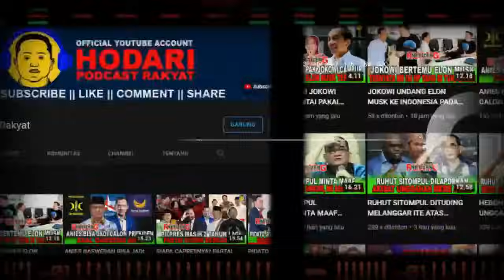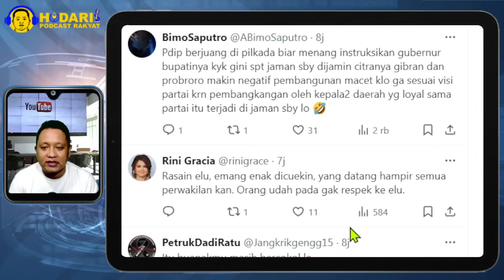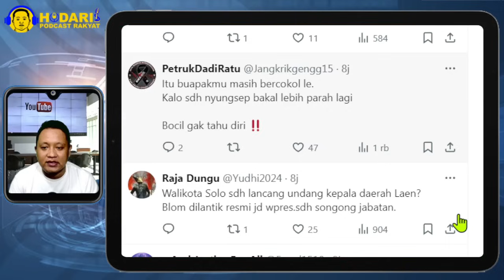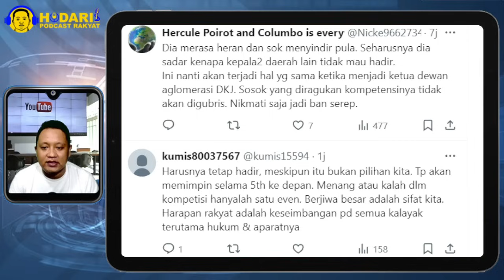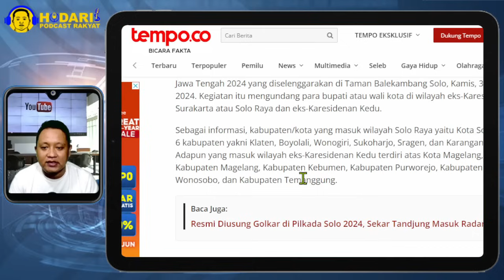MASUK KAMPUS DITOLAK...!! GIBRAN BINGUNG MULAI TAK LAKU, UNDANG KEPALA DAERAH BANYAK TAK HADIR; DUH?